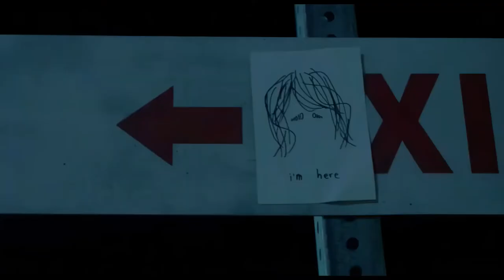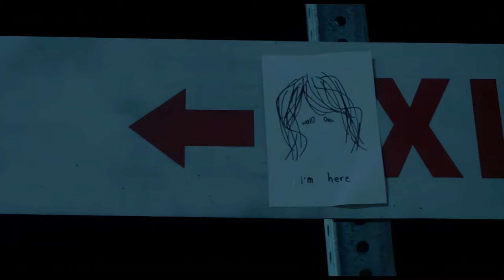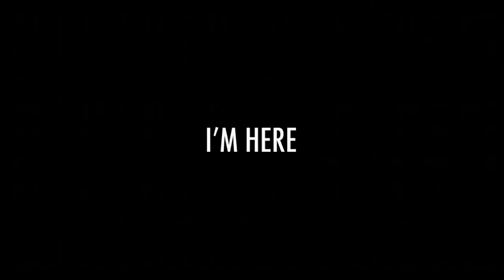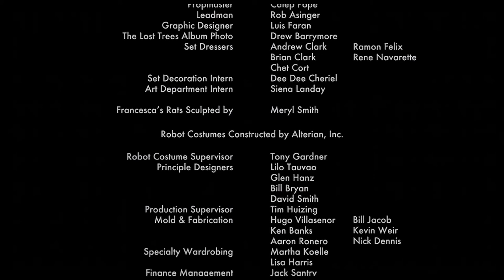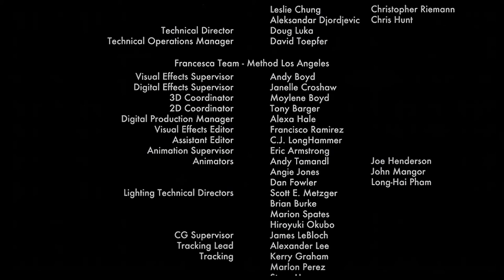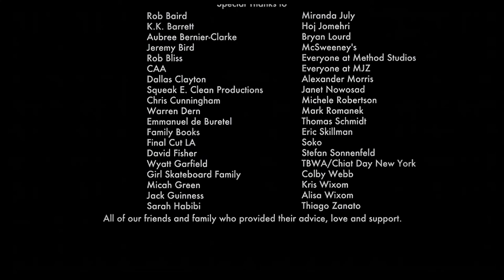I'm Here (Short Film) - Spike Jonze - HD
I'm Here is a 2010 American short film, written and directed by Spike Jonze.

The film was funded by and is a promotion for Absolut Vodka.

1080 HD AI Upscale from 720p source.